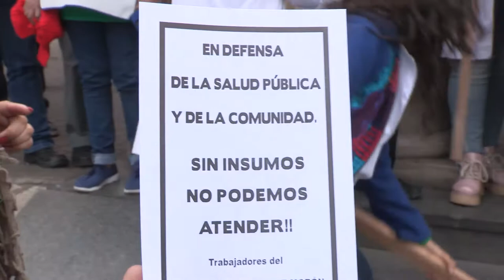Marcha de los trabajadores de Hospital de Morón